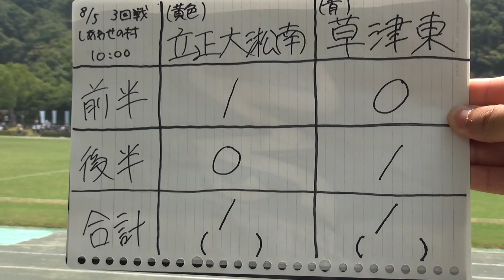2015年IH サッカー 男子 3回戦 立正大淞南（島根）v 草津東（滋賀） PK